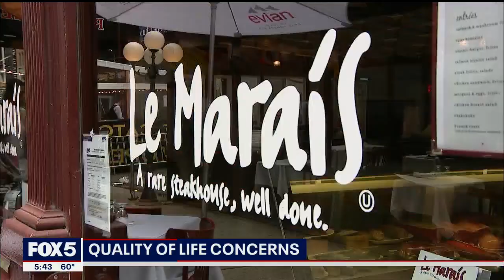Will Safety Concerns Slow the Recovery of Times Square?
Times Square has seen a drop in tourism and a rise in crime during the pandemic. The Times Square Alliance, the agency that helps to improve and promote the tourist attraction, is crossing its fingers.